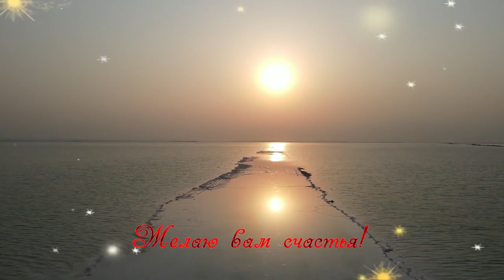Об освященной пище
В этом видео Олег Геннадьевич Торсунов рассказывает об освященной пище.

Вы можете поддержать команду посильным взносом , которая ведет Ютуб канал Счастье рядом❤️👇

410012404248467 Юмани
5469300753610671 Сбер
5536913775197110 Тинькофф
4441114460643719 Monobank